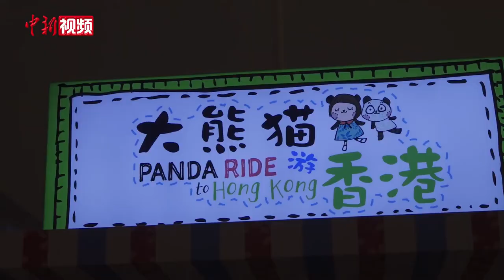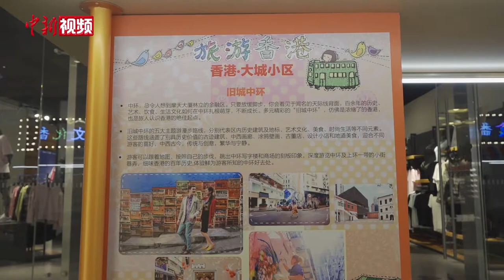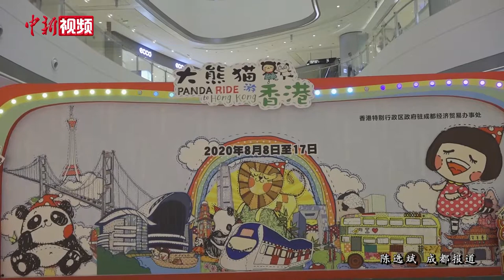“大熊猫游香港”艺术展成都开展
8月8日，由香港特别行政区政府驻成都经济贸易办事处举办的“大熊猫游香港”艺术展在四川成都启幕。展览现场展示了富有香港特色的排档以及大熊猫元素的创意公仔，小朋友们还可以亲身体验“自驾游”香港。